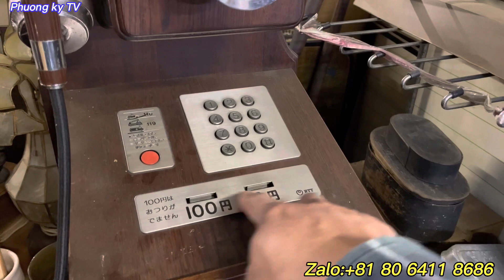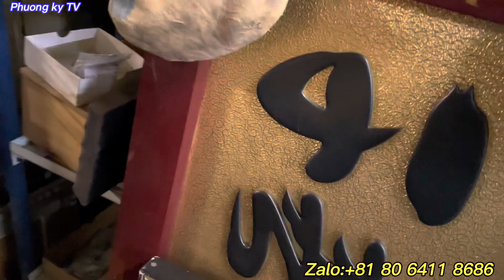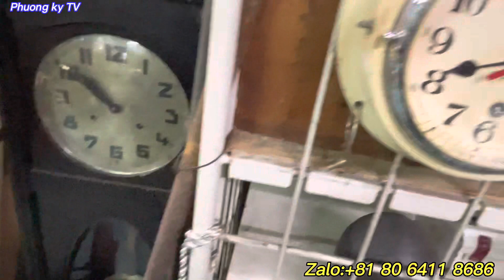Ghé thăm tiệm đồ xưa ở TP ToChigi - Âm thanh Nhật,đồ gia dụng - Âm thanh Bãi Nhật tốt giá rẻ